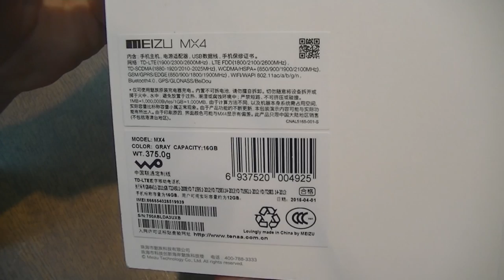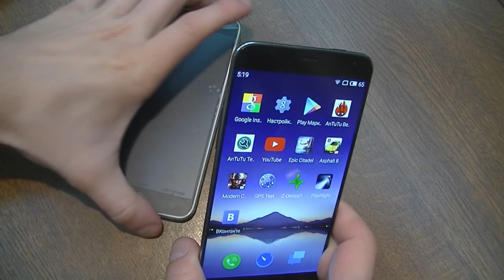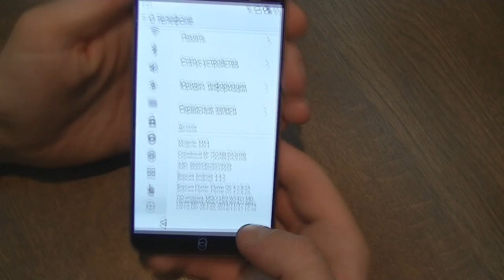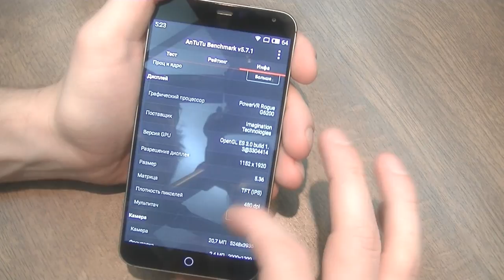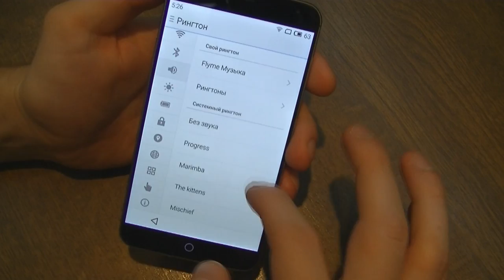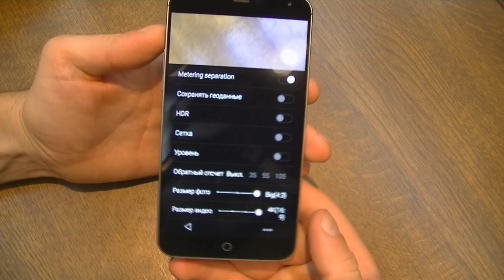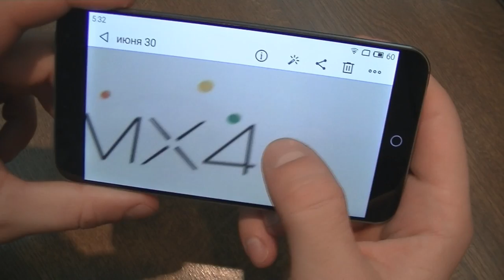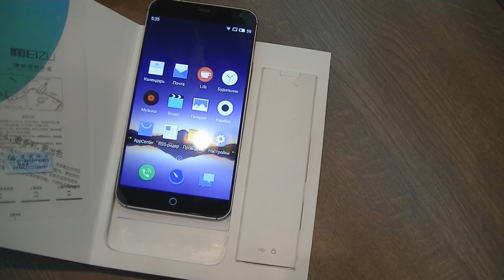Meizu MX4 обзор смартфона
Одна из лучших моделей смартфонов Meizu MX4, которую я держал в руках. Данная модель в последнее время значительно подешевела, нежели она стоила раньше, именно поэтому мы начали её закупать и продавать в нашем интернет-магазине Antelife.com.ua. Назвать эту модель новинкой уже нельзя, однако она может с легкостью конкурировать с именитыми новыми смартфонами по сей день.

Чего только стоит шикарная 20ти мпикс камера Meizu Mx4, которая при наличии определенных навыков может делать шикарные фотографии не только днем, но и ночью при плохом освещении.

Meizu MX4 шикарный крутой смартфон, однако наличие всего 1ой симки и отсутствие слота под карту памяти - это самый большой минус, который можно найти.